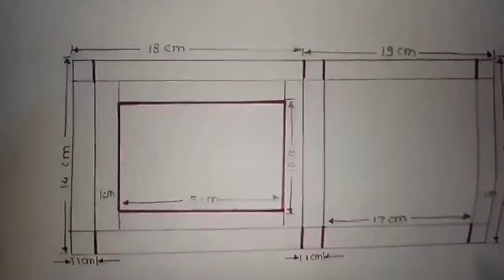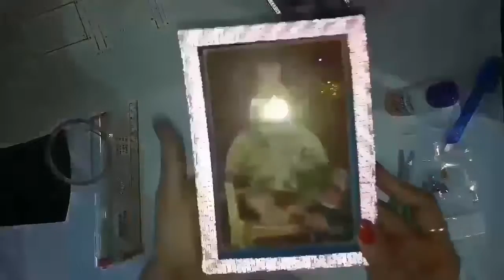Photo frame tutorial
Photo frame

Material: tinted paper, glue, double sided tape, transperent plastic, adhesive tape for decorative purpose